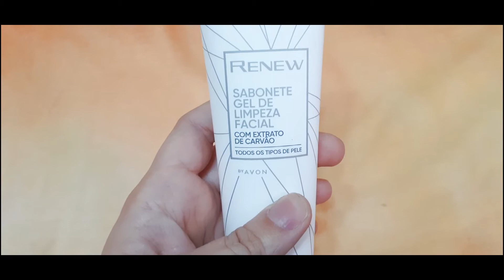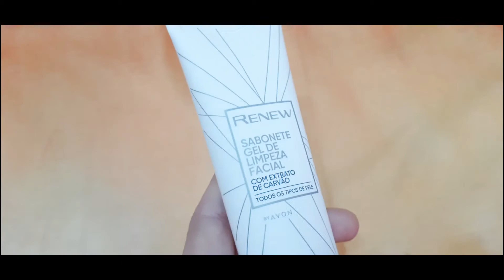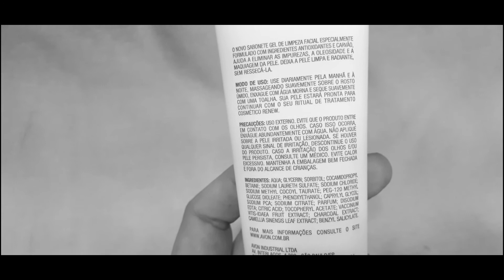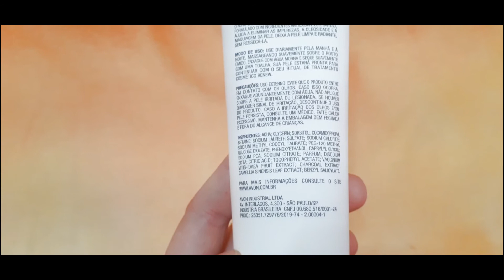LENDO EMBALAGEM RENEW GEL DE LIMPEZA COM CARVÃO ATIVADO | DETALHES DO PRODUTO QUE NÃO TEM NA REVISTA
Link para comprar direto da Avon (com link de franquia Grazi Cosméticos)